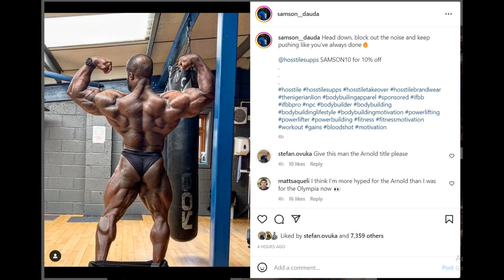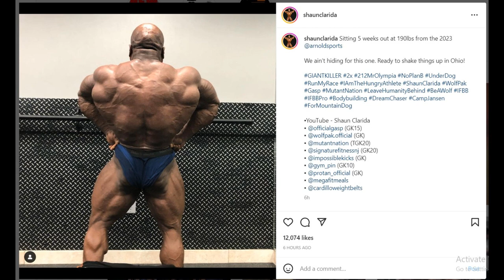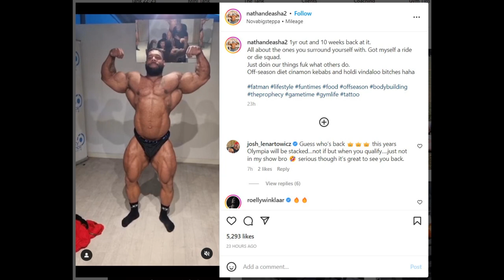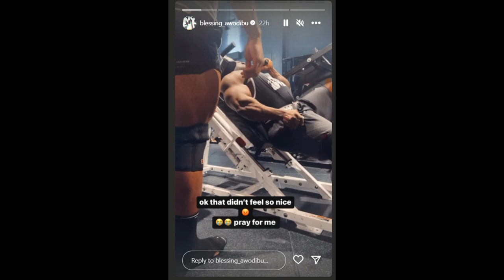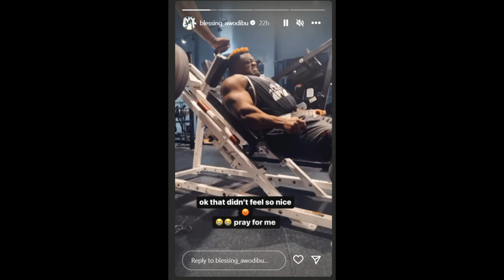Samson Dauda Looks Sick 5 Weeks Out! + Blessing Tore His Quad? + Shaun Clarida Update!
TIMESTAMPS
00:00 - Intro
00:16 - Samson Dauda Looks Sick 5 Weeks Out
03:37 - Shaun Clarida Update
06:48 - Nathan De Asha Comeback
09:28 - Blessing Tore His Quad?